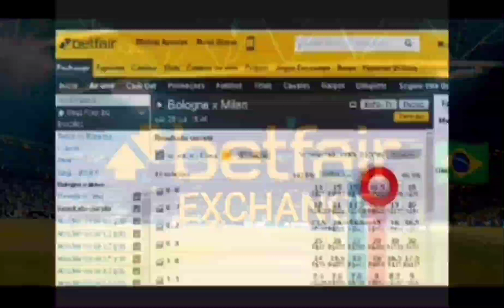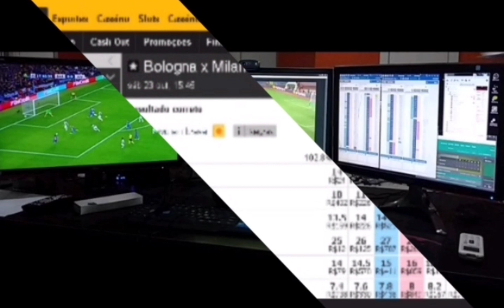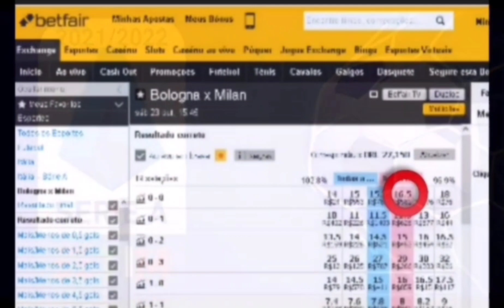🇮🇹 Bologna x Milan 🇮🇹 6° Investimento do dia. 23/Out/2021 +detalhes na descrição. ⬇️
Campeonato Italiano Série A
🇮🇹 Bologna x Milan 🇮🇹
Hoje Sáb 23/Out/2021
Nosso 6° Investimento do dia
Nosso investimento será no Lcs Lay ao resultado de 0x0 no mercado correct score. Jogo com previsão de mais 1.5 gols ou+ FT. São 18 chances de ganhar e 1 de perder. Atenção investimento recomendado somente para operadores que tenham posse de banca de no mínimo R$1000 reais ou $1000 pra cima com gestão de banca. Só invista o que você possa perder e não vai lhe causar prejuízo na sua renda familiar. Oferta de boas-vindas para novos clientes da betfar. Para garantir sua oferta, acesse o link a baixo e abra sua conta na maior bolsa esportiva do mundo e ganhe $120 dólares no seu primeiro depósito. Se inscreva em nosso canal no YouTube e tenha as melhores entradas de investimento nos jogos do dia nos mercados bem analisado e indicado com alta probabilidade de acerto e assim obter lucros com segurança do seu investimento no jogo e mercado selecionado.